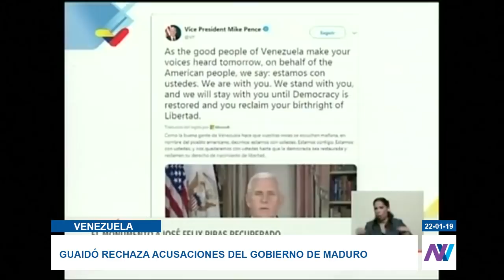Guaidó rechaza acusaciones del gobierno de Maduro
El parlamentario destacó que la marcha del 23 de enero será pacífica y pidió respeto a los miles de venezolanos que exigen un cambio de modelo político